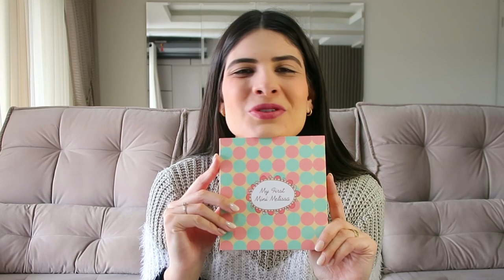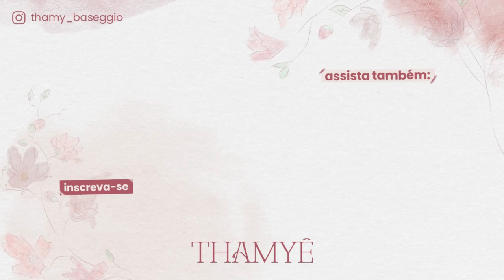ABRINDO OS PRESENTES DO CHÁ REVELAÇÃO - MUITA COISA LINDA!! - Thamyê Baseggio